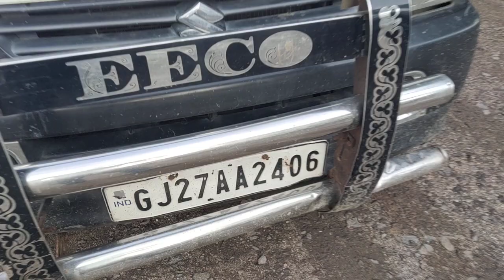2013 MARUTI EECO 4X2MiniBus Baroda